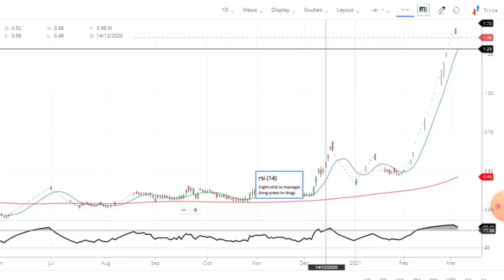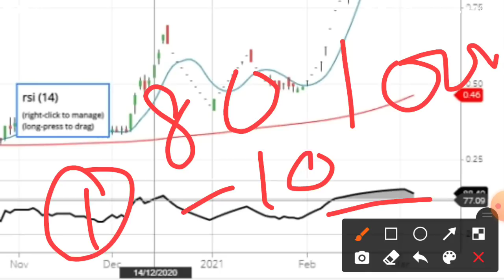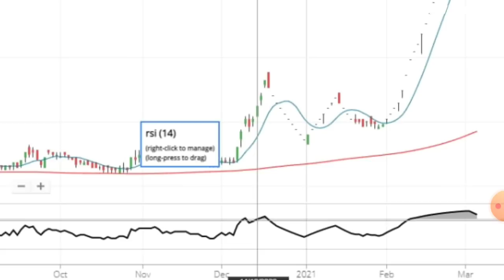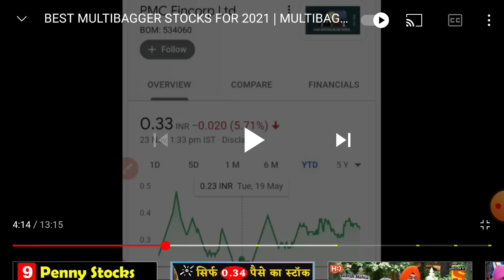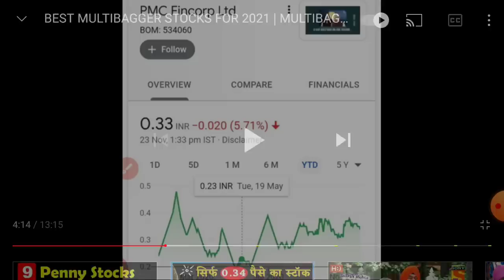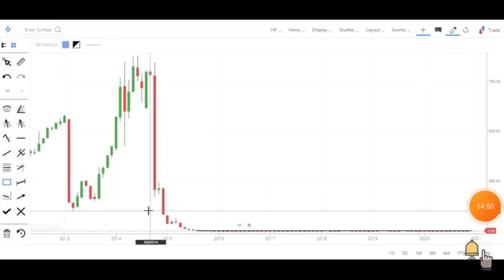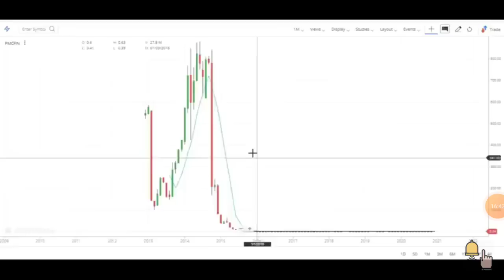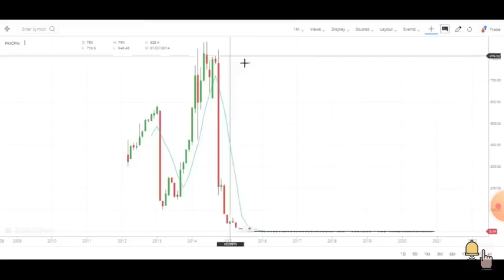Penny Stocks to Buy Now In 2021 | Best Multibagger Penny Stocks India (Huge Profit)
PENNY STOCKS TO BUY NOW IN 2021 | BEST MULTIBAGGER PENNY STOCKS INDIA

hello trader watch this full video on penny stocks to buy now in 2021, in my last video i share pmc fin corp share is next tanla solution so continue i am searching this stock on .35 paise and stock trading at 1.30 rs.for me it could be next penny stocks to buy now that convert your money into multibagger return.

WHY TO BUY THIS PENNY STOCK FOR 2021?
• Stock is trading at 1 Rupee
• company is reporting repeated profits,

We all know in youtube, there are some guru like stock market ka command, sanjiv bhaisn, perfect view of stock market, yash tv, multibagger point, pro capital faiz and the Indian investor etc. but vivek rana stocks find new method to give penny stock for 2021, everyone must follow him on :-

Stock name: - PMC Fincorp Ltd
BSE: 534060

CENTER OF VIDEO:
• penny stocks belwo 1 rs